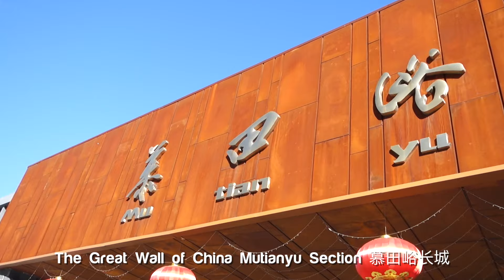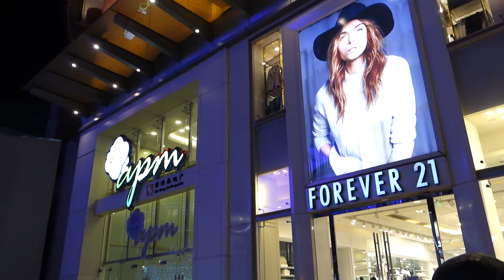🇨🇳 BEIJING VLOG: Great Wall of China Mutianyu + Da Dong Roast Duck 北京，慕田峪长城，大董烤鸭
We're so excited to explore the Great Wall of China!  We went to the Mutianyu section during a weekday in the winter, so there were barely anyone around.  It is so amazing to learn that the majestic structure was built thousands of years ago!  We then headed to the Beijing Olympic Park to walk around and then it's off to Da Dong to meet Yanshu's cousins for dinner.  The roast duck was definitely the highlight of our meal!  They blew air into the duck which caused the skin to separate from the meat.  We really enjoyed eating the skin dipped in sugar and wrapping the duck in pancakes!  It was truly a memorable meal and thank you so much Huang Yan and Yinsheng for treating us!  Afterwards we walked around the Wangfujing street, and chanced upon what Mike would call a "public dance party" happening in front of a church.  The actual term is "plaza dancing" or "square dancing" 广场舞  where mostly middle aged and elder Chinese people would gather in public places and dance as a way to relax and exercise.  We thoroughly enjoyed our first full day in Beijing, and can't wait to share the rest of our China trips with you =]!

In this three week vacation, we took six flights and various other types of transportation, and visited Manila, Coron, Beijing, Kunming, and Dali before heading back to the US.  We can't wait to share the rest of this awesome trip with you, and would love to hear your feedback in the comment box below =].  Thanks!

Camera(s):
*Sony DSC-RX100M III
*Latest Sony DSC-RX100M IV